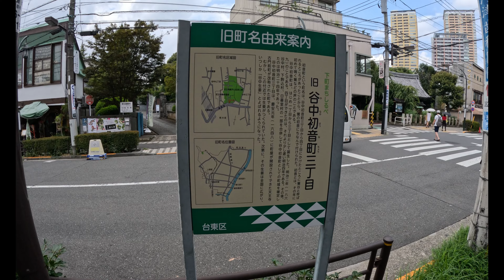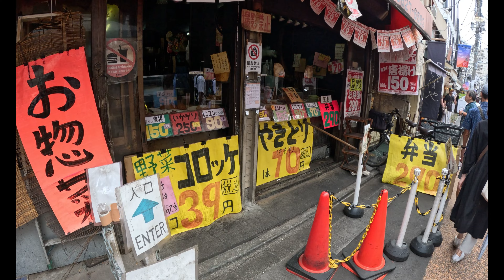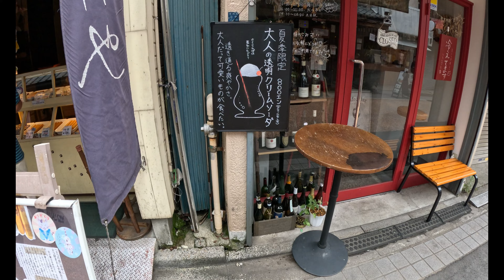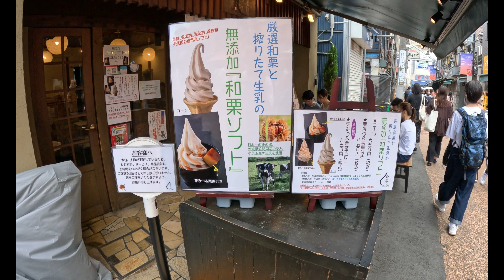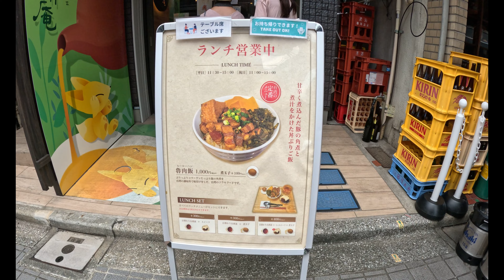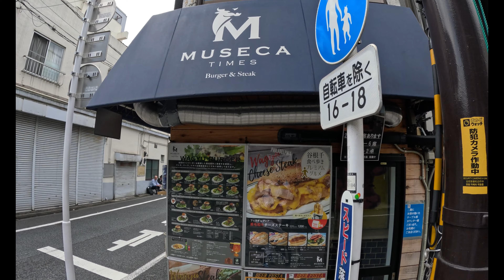東京街歩き【日暮里駅～谷中銀座】 tokyo town walk yanakaginza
日暮里駅から谷中銀座へお散歩。
日暮里駅から行き方が分からない人はどうぞ。